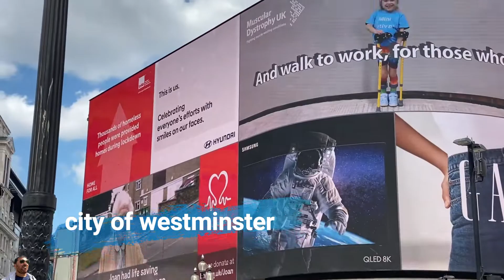piccadilly circus London | Konkani 4k UHD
Declaration =
     presenter Vinod naik
     Editor        Vinod Naik
    Music Licence own by Vinod naik
    licence music Artist.